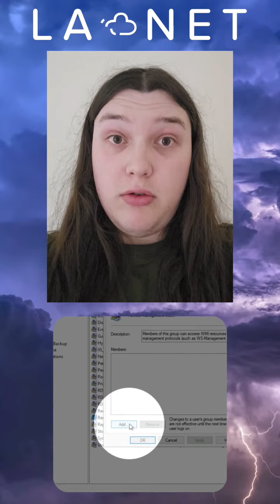Azure Bastion Troubleshooting Guide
Are you grappling with Azure Bastion issues? Fear not!

In this comprehensive guide, we delve into the art of troubleshooting Azure Bastion. From mysterious black screens to SSH key woes, we’ve got you covered. 🚀